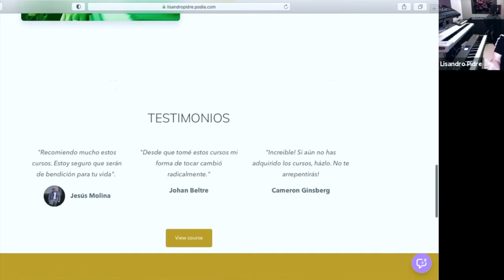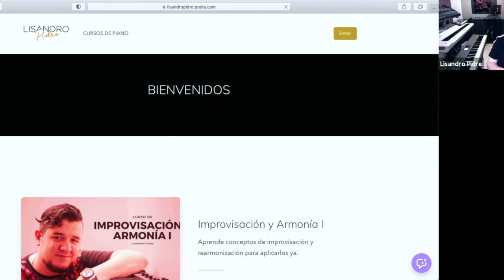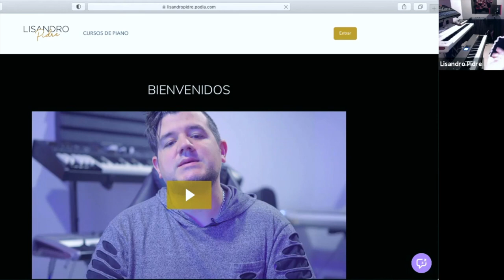Lisandro Esteban Pidre, clase magistral de interpretación musical.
Segundo Festival Internacional de Jazz, San Juan del Río. Secretaría de Extensión y Cultura Universitaria y la Facultad de Bellas Artes de la Universidad Autónoma de Querétaro, México. 26/03/2021.